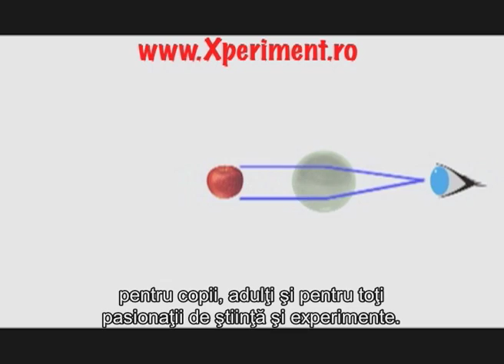Promo Xperiment! - 2012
Xperiment! - prima expozitie stiintifica interactiva pentru copii din Romania.
Organizatori: Parentime si Asociatia Secular-Umanista din Romania (ASUR)